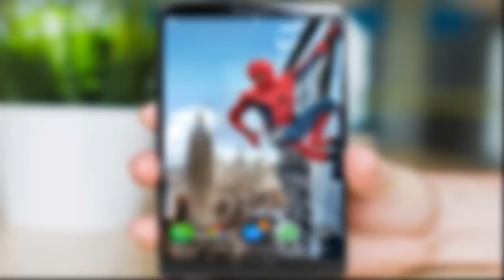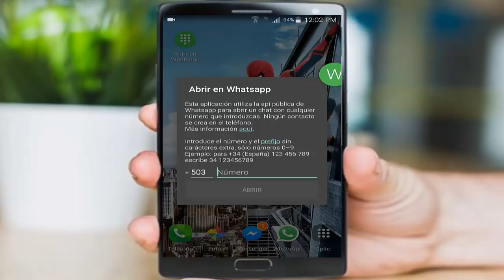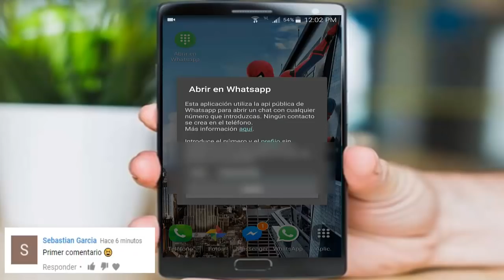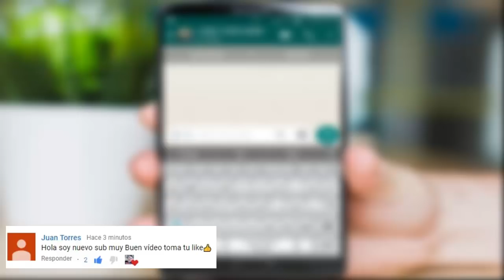Mirar un WhatsApp 2022 - El mejor truco nuevo de whatsapp 2022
NOTA IMPORTANTE: Este video se realiza con fines educativos únicamente se muestre un truco de WhatsApp con la versión oficial de WhatsApp.

el nuevo whatsapp DICIEMBRE  ,
nuevo whatsapp DICIEMBRE el mejor,
whatsapp DICIEMBRE el mejor ,
whastapp DICIEMBRE, 2022 whatsapp,
whatsapp actualizacion 2022,
whatsapp novedades 2022DICIEMBRE ,
trucos para whatsapp 2022 DICIEMBRE,
DICIEMBRE NUEVO WHATSAPP,
WHATSAPP DICIEMBRE
WHATSAPP DICIEMBRE ,
NUEVO COLOR WHATSAPP DICIEMBRE,
ULTIMA NOVEDAD WHATSAPP,
WHATSAPP NUEVO DICIEMBRE ,
truco de whatsapp ,
whatsapp novedades,
trucos del whatsapp 2022,
 whatsapp DICIEMBRE 2022,

Nuevo WhatsApp Estilo IPhone en Android DICIEMBRE 2021
WhatsApp Estilo IPhone en Android DICIEMBRE 2021

el nuevo whatsapp 2022.
POR FIN YA EN WHATSAPP
truco de whatsapp 2022,
whatsapp novedades,
ultima actualizacion whatsapp 2022,
whatsapp nueva funcion DICIEMBRE,
whatsapp tips y trucos DICIEMBRE,
whatsapp de colores DICIEMBRE,

LA NUEVA ACTUALIZACION DE WHATSAPP OCTUBRE 2022!

EL NUEVO WHATSAPP DEL 2022!
ESTE ES EL NUEVO WHATSAPP 2022!